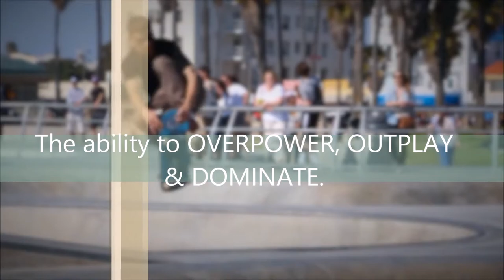DNA Movie Restored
DNA 3 min video